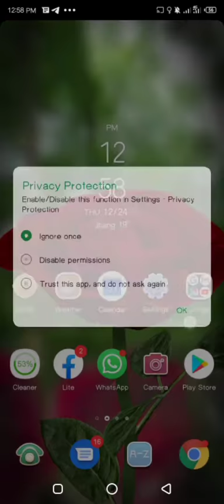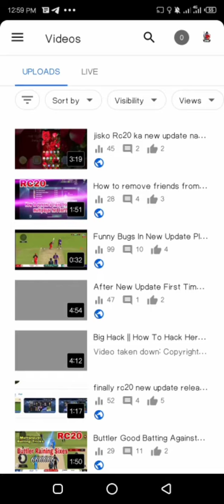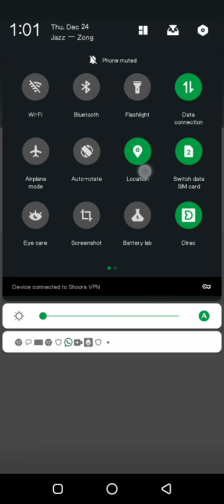I need your help guys || please subscribe my new channel